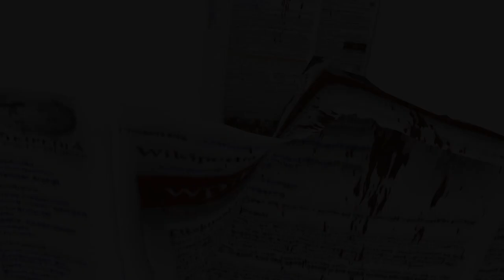Kurierdienst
Die Webseite des Wikipedia-Kuriers vom 19. Januar 2020. Visualisiert in 3D. Die Seite hat auf einem Standardbildschirm die Länge von 15:1; sie ist also 15 mal so lang wie breit.

Bei der Visualisierung habe ich einige Techniken getestet, etwa die eines Displacement Mappings für jeden einzelnen Buchstaben. Weil ich die Auflösung bisschen grob halten wollte, ist das Polygon, auf dem die Textur der Webseite sitzt, nicht hoch aufgelöst. Damit ist der Text nicht lesbar, aber als Text erkennbar. Außerdem der nette Effekt des Rosts. Quasi als wäre die Seite aus Metall.